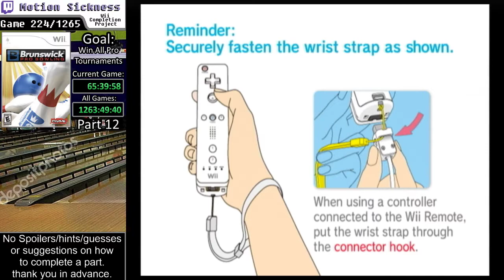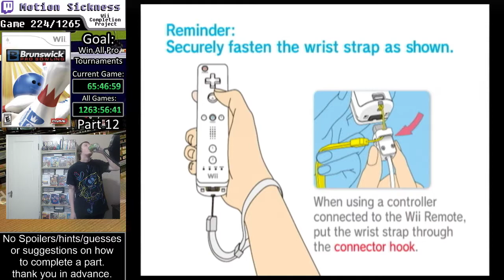Motion Sickness #224 - Brunswick Pro Bowling (Part 12 of 23) || Wii Completion Project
I have ended this project indefinitely. I am going to have the videos public again, but I just wanted to say that I have changed a lot as a person since I was doing this project. I think I was being incredibly childish and wasting a lot of my time with this whole thing. While I am glad I could entertain people with my gameplay, I regret a lot of the frustration I voiced on stream, and I regret having spent so much time on the project instead of doing more important things with my time. I hope someone is able to get something out of these videos.

Goal for this game is to get 1st place in all Pro League Tournaments, as well as maintain the 250 average required to stay in Pro League. (After you beat Pro League with the 250 average requirement, the game just lets you play Pro League as many times as you like. There are no new tournaments after beating Pro League once, they just loop endlessly.)

First of all, my apologies for the long wait for the next game, this one just took a while LOL, like literally 120 hours. There are several things that made it take a while, but I'll give a short summary.

The game has you create a character that has a set of stats, which of course aren't very good when you start out, but this makes it so you are more likely to throw worse throws (even if you know how to play well), just completely randomly, and throwing bad throws seems to maybe be a random mechanic itself. The game also has no tutorials or anything helpful in the manual to teach you how to actually bowl well, INCLUDING hooking, which is huge. I literally still don't quite understand exactly how hooking works, but I'm pretty sure that it's fairly touchy and easy to mess up.

This game also has various oil patterns on the alley, although this is really mostly prominent in Pro League, with there being about 10 different new oil patterns you need to bowl on, although the strat I used for most of the game seemed to work fairly well as long as I tried and reset enough. Overall it just felt like sometimes I just needed to inch a little to the side and keep doing that until I got consistent enough strikes to win whatever matches I was on.

The game also has about 69 matches for each of the first 3 leagues (Beginner, Intermediate, and Advanced.) With the averages to advance from these leagues being decently high for your average bowler. Beginner league requires an average of 179 per game for the whole season, which can be difficult with bad stats and learning how to play the game. Intermediate bumps the average up to 209, which honestly isn't that bad of a jump from 179 and wasn't terribly difficult for me once I could bowl that well. Advanced league though? Oh boy lol. To beat Advanced League, you need to keep an average of 249 per game for the whole season. This is basically like 9/12 strikes at least for every game (on average). This was extremely tedious lol. Once you get through that, you get to Pro League, which thankfully only bumps up the average to 250. (Why not just have advanced at like, 239 or something slightly less tedious?) Overall the only big difference in difficulty here was the all new pro oil patterns, which definitely took me a little bit of time to get used to. Pro league also is completely just tournaments instead of league nights and tournaments. There are 18 tournaments in total. This means that there are 90 games in Pro League that you need to keep an average of 250 for. Over HALF of career mode you need to bowl over 249, which is pretty tough, and again, kinda tedious feeling.

Overall this game would probably take like 8 hours to speedrun if you played perfectly the whole time and forfeited some matches to save time. Which would still require probably around 150 or so perfect games hahaha. Would love to see a TAS of this some day.

But yeah, uh, this game is okay? Like the averages in Advanced League and Pro League get to be really tedious, but once you learn how to play this game, it's not all that bad. The thing is, this really isn't the type of game a lot of people can just pick up and play in an afternoon and do very well at all, I feel. It takes a good bit of time to get used to bowling well, and I feel like if the game included a tutorial of some sort, it would have been MILES better. This just kinda feels like a sorta shoddy port. It was fun getting some cool shots, but when the AI bowls like crap 99% of the time, and the average I have to keep is so high, it's kinda tedious. A great challenge though. Without abusing saves I think it would be a heck of an accomplishment to beat Pro League and keep a 250 average without getting screwed over in some way. TBH i'd just say stick to Wii Sports Bowling, but if you really like bowling games and you love a long challenging game, I could maybe recommend it. If you don't care about score or progression at all, it's not bad, really.